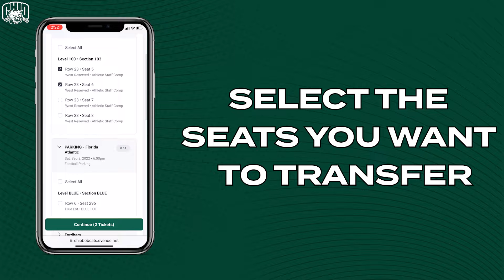Ohio Bobcats: How to Transfer Mobile Tickets